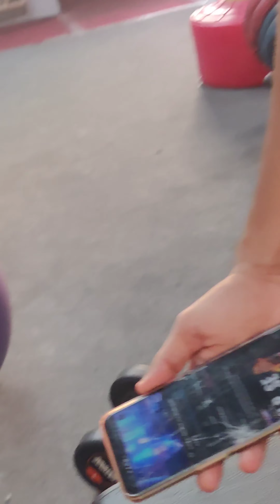Timepass in gym with workout ।vlog-01 ।full bakchodi ।sujal gymnacium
A one man show.
Links at visited.

Hello doston to kya haal chaal...
Asha ,krta hun Abhi chust ,drust  ,aur tandrust hone...
Aur fitness and future ke baare mein soch rhe honge.

To aaj ki video kaise lgii

Thankuu.